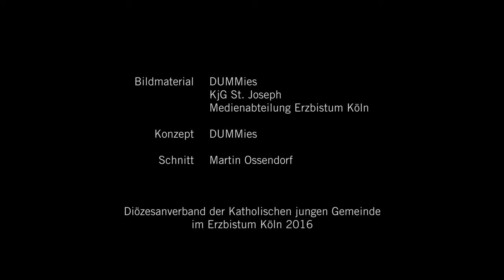KjG-Imagefilm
Der KjG-Imagefilm von den DUMMies (Diözesane Untergruppe mehr Mitglieder) der KjG im Erzbistum Köln.